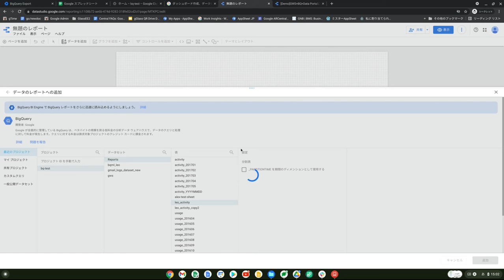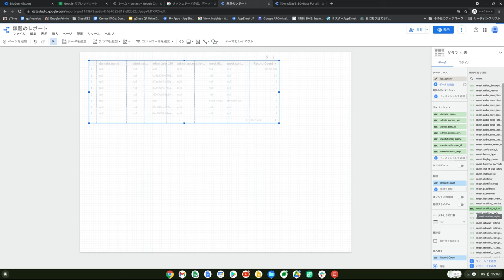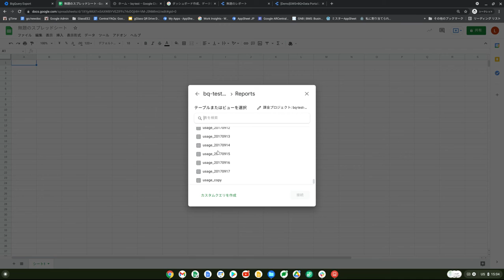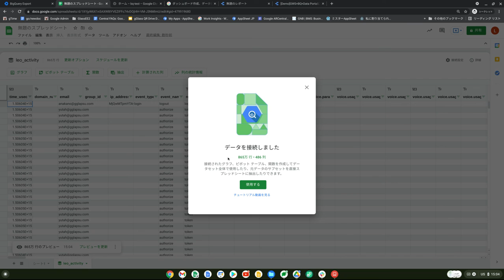CSとData PortalによるBQデータの可視化